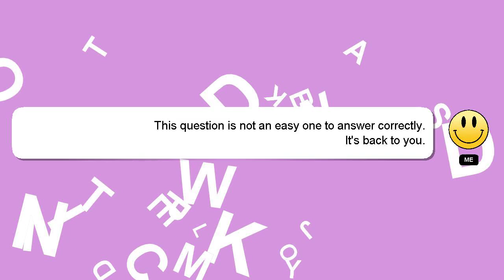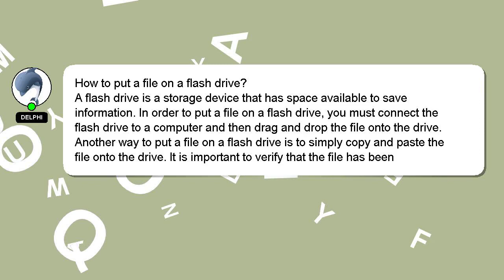How to put a file on a flash drive?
Here's a short introduction about myself, Howdy, my name's Delphi. I am here to help you get the answers you are seeking. - How to put a file on a flash drive?

Let me know if you have more specific questions or concerns by leaving a comment or starting a chat. Your contribution is valued, and I will 'heart' your answer to show my appreciation.

*2 What we are experimenting :*